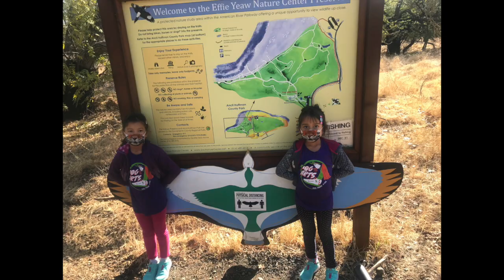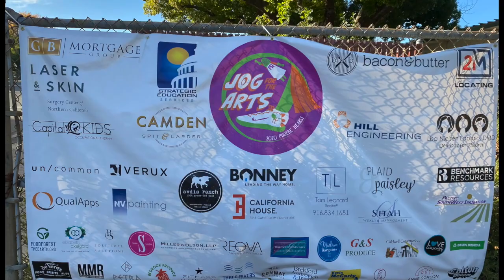Phoebe Hearst Elementary Virtual Jogathon 2020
What better way to wrap up this year's jogathon than with dragon smiles?